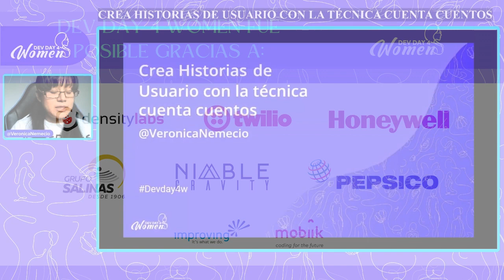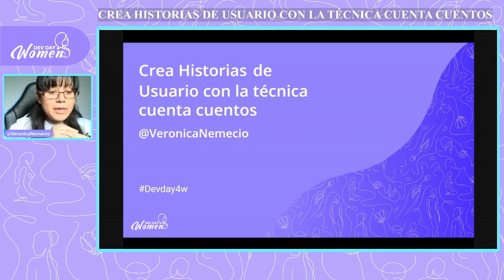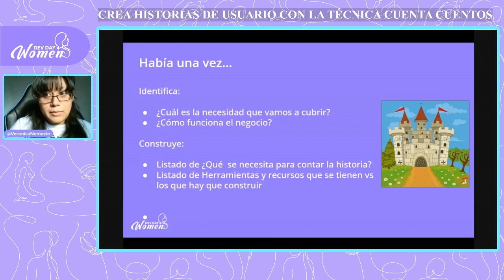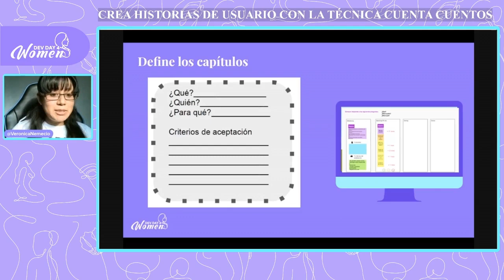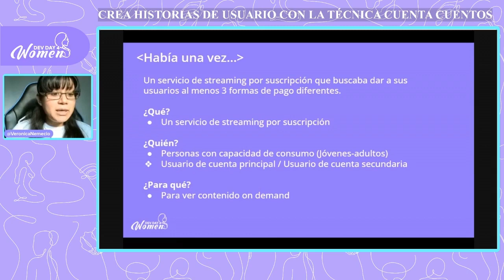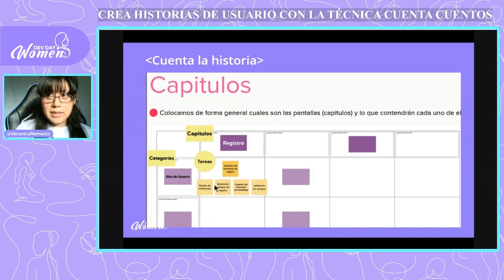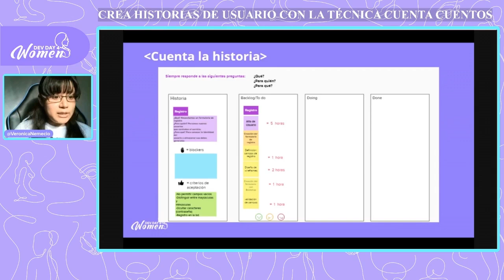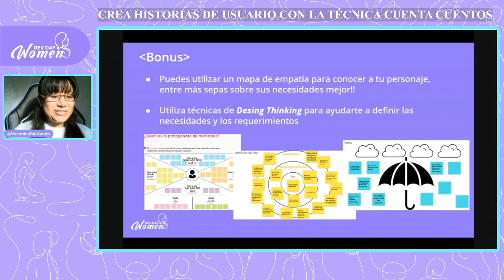DD4W 05.23 | Crea historias de Usuario con la Técnica "Cuenta Cuentos"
Verónica nos comparte en Dev Day 4 Women acerca de cómo las Historias de Usuario nos ayudan a definir requerimientos técnicos, programar tareas y estimar proyectos mediante la técnica ""Cuenta Cuentos"".
Verónica Nemecio es Career Leader y mentora en Scrum.